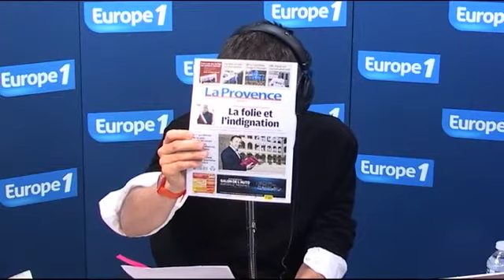Pas d'armistice pour François Hollande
François Hollande s'est fait hué hier. Et même dans le camp socialiste, on commence à réclamer le départ de Jean-Marc Ayrault.